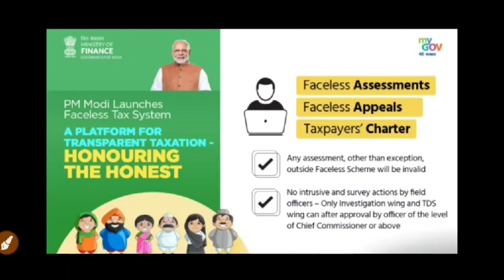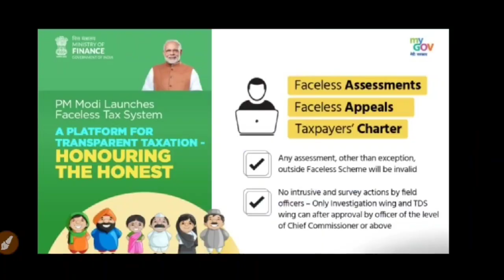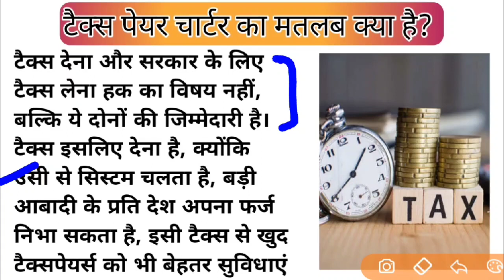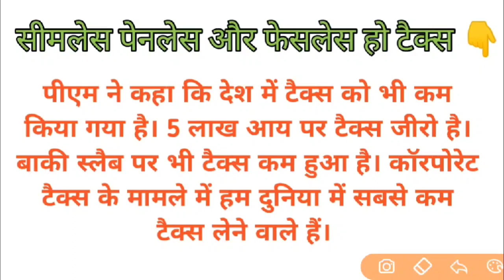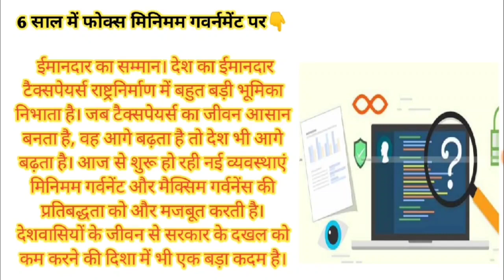Transparent taxation //honouring the honest// explanation in hindi//By:Anshul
टैक्स सिस्टम में कई सुधार पीएम मोदी ने लॉन्च किया नया प्लेटफार्म... watch video to know benefits nd exceptions..
 प्रधानमंत्री नरेंद्र मोदी ने '' ट्रांसपेरेंट टैक्सेशन'' इमानदारो के लिए सम्मान प्लेटफार्म को लांच करते समय तीन सुविधाएं फेसलेस एसेसमेंट फेसलेस अपील और टैक्सपेयर्स चार्टर की शुरुआत की.. फेसलेस अपील 25 सितंबर को लागू की जाएगी! प्रधानमंत्री मोदी ने कहा कि फैसले सुविधा से टैक्स सिस्टम सरल और पारदर्शी बनेगा !
friends if u want any type of content thn u may tell me that what type of content do u like...i will provide.. and pls share ur view points with me...